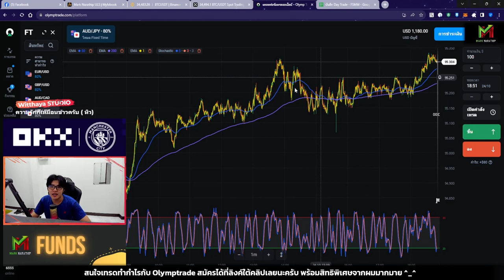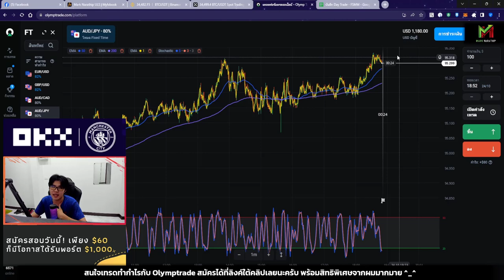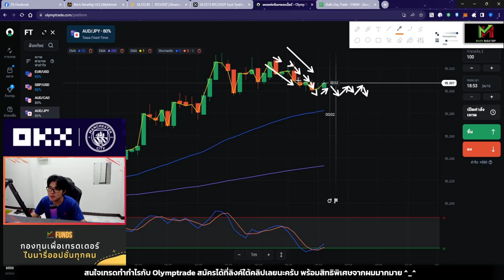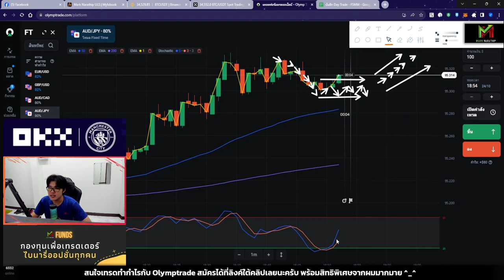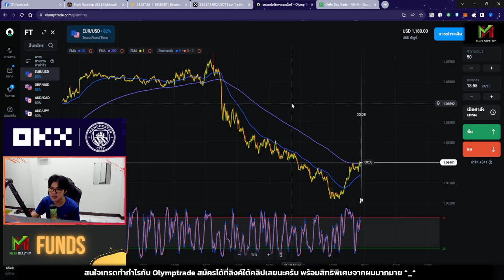แชร์เทคนิคเทรด ที่ผมใช้เทรดทุกตลาด แบบเข้าใจง่าย 😍